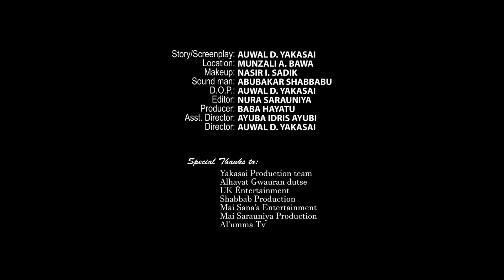duk wanda ya lura dasu dole ya fallasa wannan yaran - Hausa Movies 2020 | Hausa Films 2020